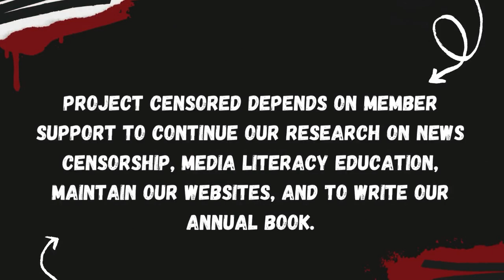Sweden's Fall From Grace with Håkan Julander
On this episode of the Project Censored Show, Eleanor speaks with Swedish actor, writer and activist Håkan Julander about Sweden’s fall from grace - the country that isn’t what you think it is. Håkan outlines the abysmal state of Swedish media, the selling of Sweden’s soul to a declining empire, where hope lies, and more.

Note: there were brief edits made at 19:10 and 21:47 due to technical difficulties.